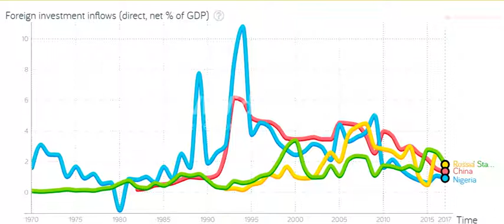Foreign investment inflows ( direct net % of GDP ) 1970 - 2017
🏭 Foreign direct investment are the net inflows of investment to acquire a lasting management interest (10 percent or more of voting stock) in an enterprise operating in an economy other than that of the investor. It is the sum of equity capital, reinvestment of earnings, other long-term capital, and short-term capital as shown in the balance of payments. This series shows net inflows (new investment inflows less disinvestment) in the reporting economy from foreign investors, and is divided by GDP. 🏭